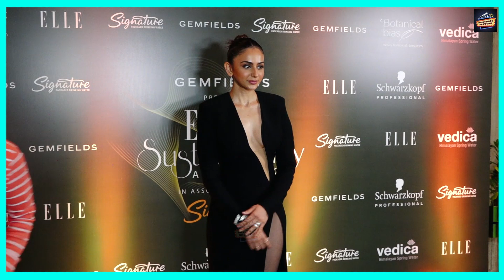Rakul Preet Singh Looks 'Uncomfortable' In Low Neckline Black Gown ELLE Sustainability Awards 2023